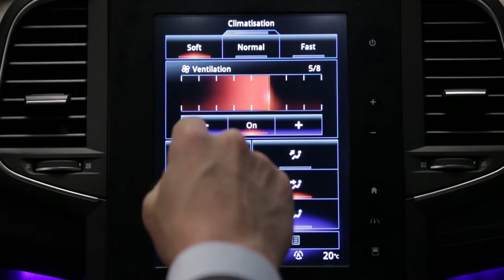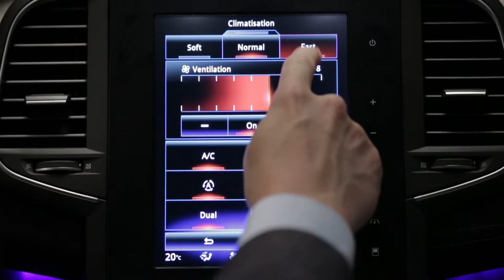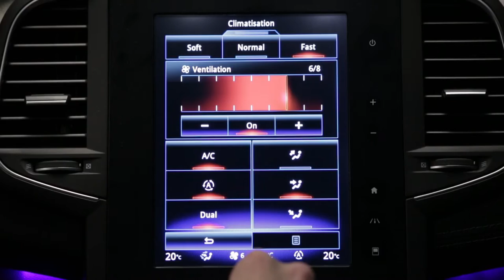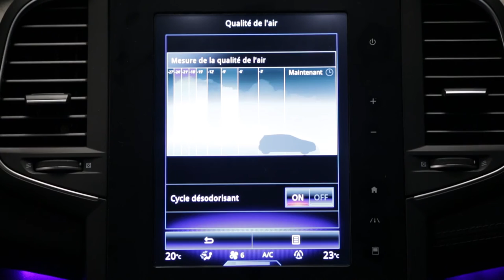Systém topení a klimatizace